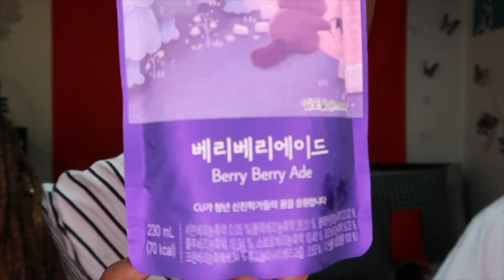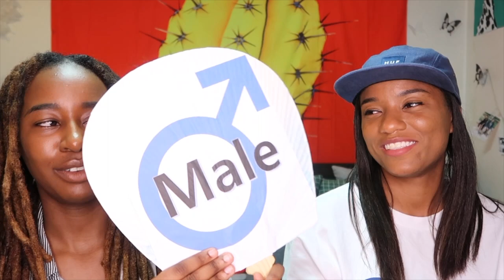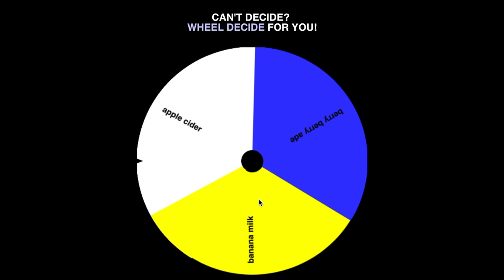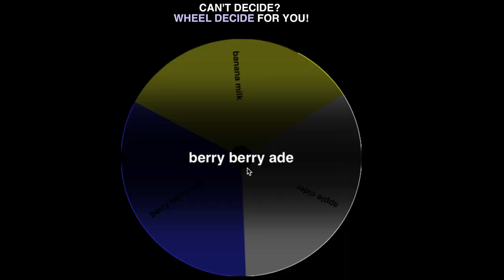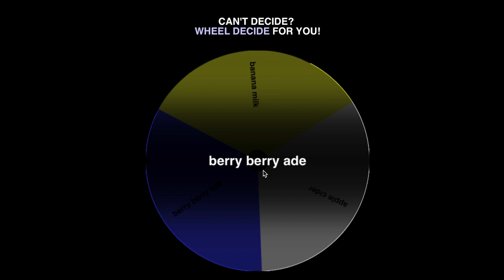Canadian reading South African names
This is a fun video I did with my friend.

The camera I use is Canon G7x Mark II.

Don't forget You can buy your TESOL certificate for R300/ $21 follow this